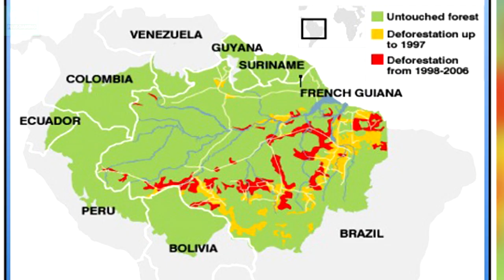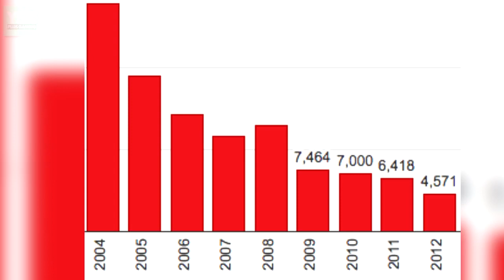Amazon Rainforest Deforestation Explained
A brief look into the deforestation of the Amazon rainforest and the reasons that cause deforestation to become an major issue in the Amazon .

{ Social Links }

{ Music }

I Want to Fall in Love on Snapchat - Chris Zabriskie